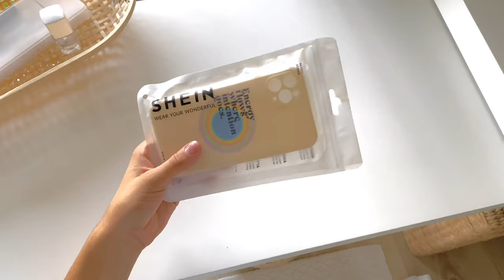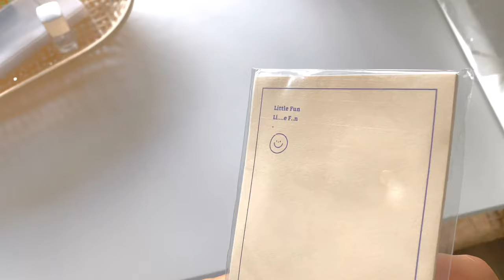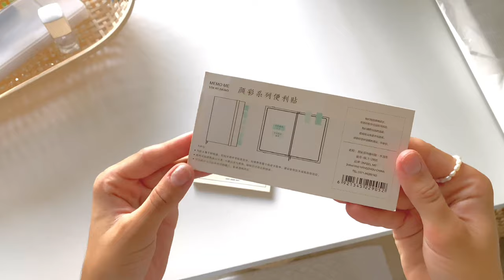shein haul 🌱 cute stationery unboxing 🗒️, links in desc.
💭 last week I ordered some stuff on shein and it finally arrived.

i couldn't find the cloud cutter, sorry